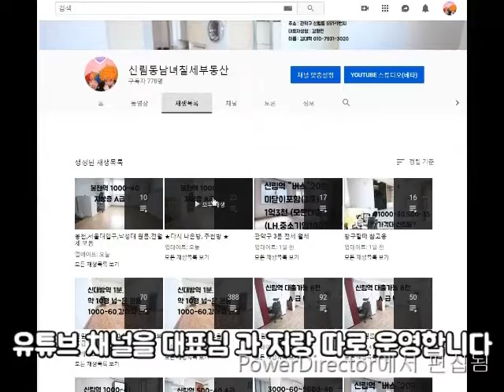신대방역 도보 7~8분, 지상 500-40 상위권!